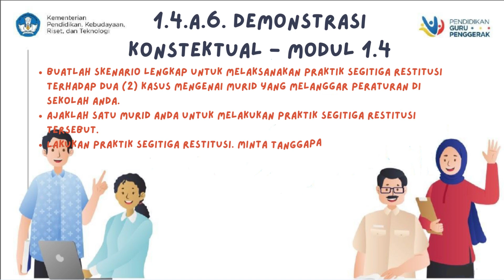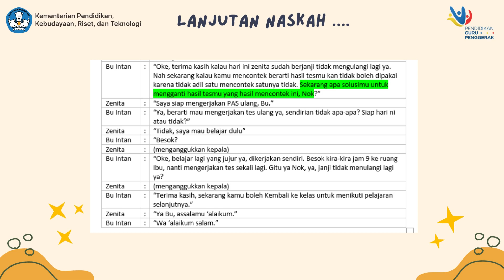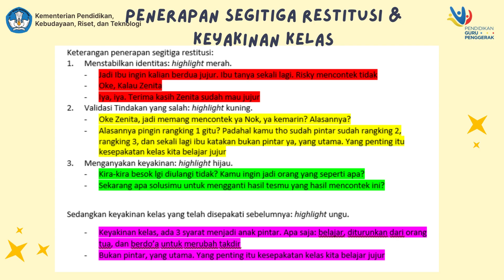1.4.a.6 Demonstrasi Konstektual - Modul 1.4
1.4.a.6. Demonstrasi Konstektual - Modul 1.4

- Buatlah skenario lengkap untuk melaksanakan praktik segitiga restitusi terhadap dua (2) kasus mengenai murid yang melanggar peraturan di sekolah Anda.
- Ajaklah satu murid Anda untuk melakukan praktik segitiga restitusi tersebut.
- Lakukan praktik segitiga restitusi. Minta tanggapan murid Anda mengenai perasaan mereka ketika Anda melakukan praktik segitiga restitusi itu.
- Rekamlah praktik segitiga restitusi sesuai dengan skenario yang telah dibuat beserta tanggapan dari murid Anda dalam bentuk video.
- Unggah video praktik segitiga restitusi ke kanal YouTube/Google Drive Anda dan sematkan tautannya pada LMS.
- Perhatikan rubrik penilaian untuk demonstrasi kontekstual yang telah disediakan di bawah.

* Keterangan penerapan segitiga restitusi:
1. Menstabilkan identitas: highlight merah.
- Jadi Ibu ingin kalian berdua jujur. Ibu tanya sekali lagi. Risky mencontek tidak
- Oke, Kalau Zenita
- Iya, iya. Terima kasih Zenita sudah mau jujur
2. Validasi Tindakan yang salah: highlight kuning.
- Oke Zenita, jadi memang mencontek ya Nok, ya kemarin? Alasannya?
- Alasannya pingin rangking 1 gitu? Padahal kamu tho sudah pintar sudah rangking 2, rangking 3, dan sekali lagi ibu katakan bukan pintar ya, yang utama. Yang penting itu kesepakatan kelas kita belajar jujur
3. Menganyakan keyakinan: highlight hijau.
- Kira-kira besok lgi diulangi tidak? Kamu ingin jadi orang yang seperti apa?
- Sekarang apa solusimu untuk mengganti hasil tesmu yang hasil mencontek ini?

* Sedangkan keyakinan kelas yang telah disepakati sebelumnya: highlight ungu.
- Keyakinan kelas, ada 3 syarat menjadi anak pintar. Apa saja: belajar, diturunkan dari orang tua, dan berdo’a untuk merubah takdir
-  Bukan pintar, yang utama. Yang penting itu kesepakatan kelas kita belajar jujur

Credit Musics:
-  Homesick/Ichika Nito Ft. Cy Leo
- Ukulele Song/Canva Free Audio

Credit Pictures:
- Canva/Edu Elements
- Kemendikbudristek